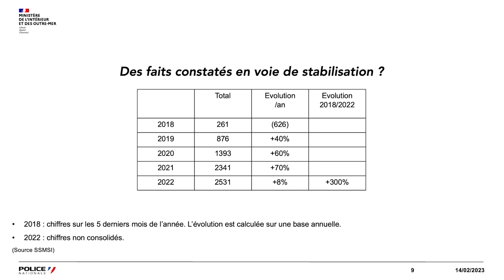Table-ronde « L’espace public est-il condamné au fléau du harcèlement de rue ? » Colloque UMAY 2023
Table-ronde « L’espace public est-il condamné au fléau du harcèlement de rue ? » du colloque de l'application UMAY sur la sécurité et le harcèlement de rue « La sécurité dans l’espace public est l’affaire de tous » le jeudi 9 février 2023 à Paris.

- Manon Demellier, Cheffe du service prévention de la délinquance à la ville de Rouen (Seine-Maritime)
- France Dupoirier-Lacour, Commandant à la Délégation aux victimes de la Direction générale de la Police nationale, assurant l’intérim de la référente nationale Violences intrafamiliales
- Mischa Dekker, Sociologue spécialiste de l’espace public à l’université de Louvain et à Sciences Po
Avec la participation de Ludovic Mendes, Député Renaissance de Moselle